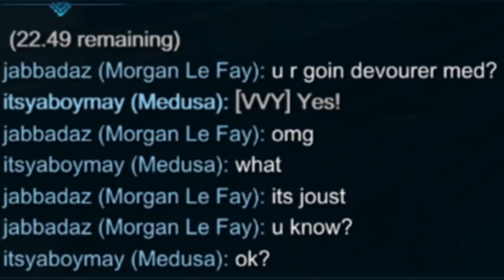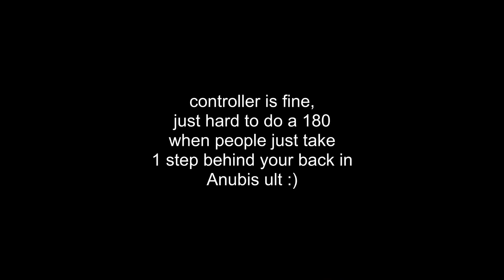SMITE - Oblivion NPC Plays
Immaculate games, also tanks are still good

Game: SMITE

SMITE Gameplay